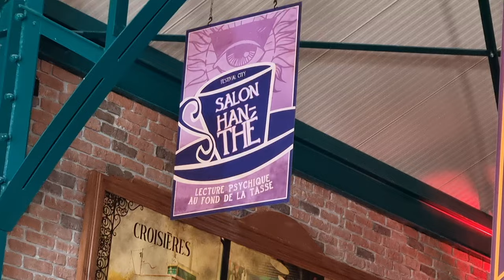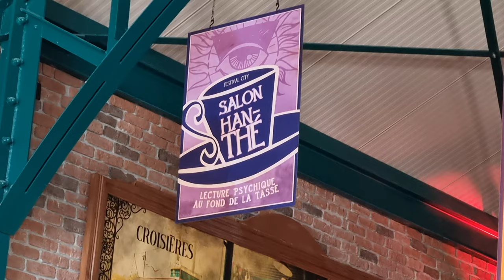WALIBI Rhône-Alpes 🇫🇷 - Découverte du plus complet des Walibi !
Découvrez avec nous le 3eme parc Walibi , Walibi Rhône-Alpes !!! Un parc assez petit mais tres complet : Coasters ( Mystic , Timber , Generator , ... ) ,  Spectacles , Zones thematiques poussées , restaurants etc etc !!! Un chouette parc pour une chouette journée en  famille  !
00:25 Historique du parc
02:17 Explorer Adventure
06:19 Festival City
10:48 Exotic Island
13:18 Conclusion
Image de la vignette : Walibi